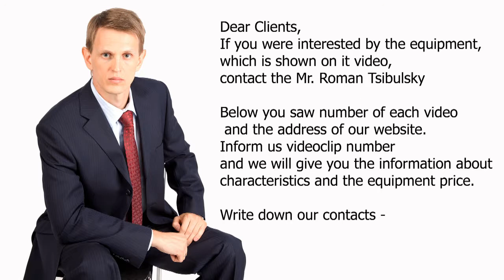Automatic machine for filling of gelatinous capsules by powder. Video 419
Pharmaceutical automatic machine for filling of gelatinous capsules. Deliveries from China to Russia.

Skype: RomanTsibulsky